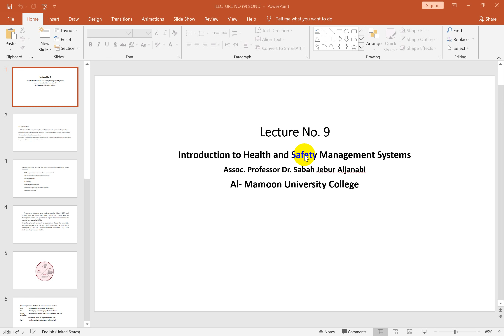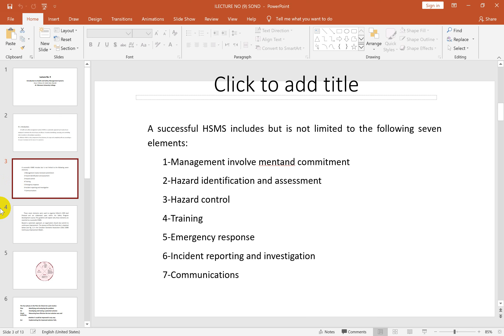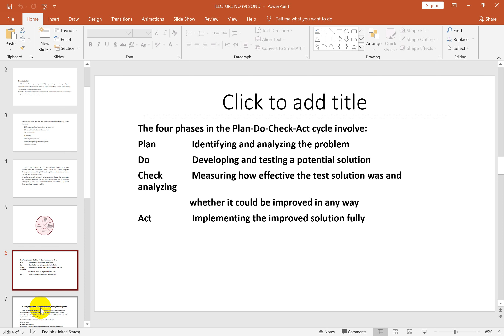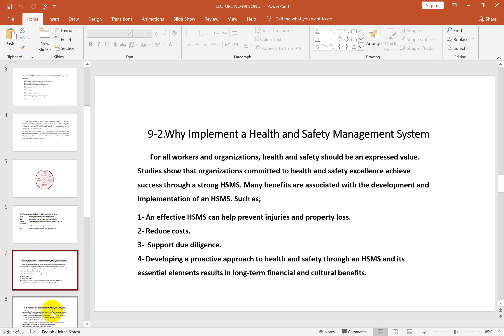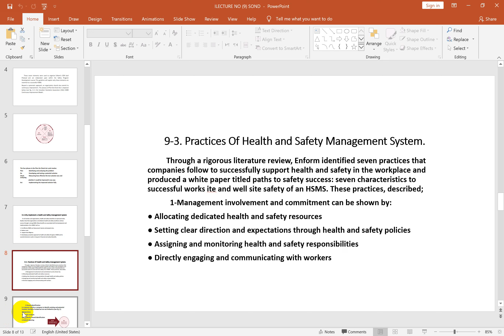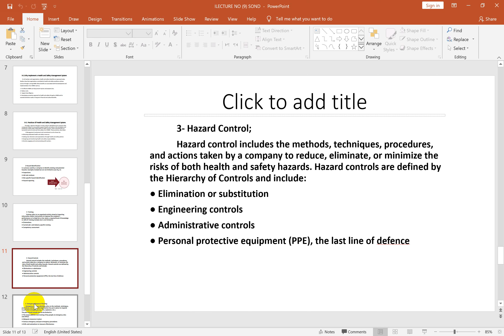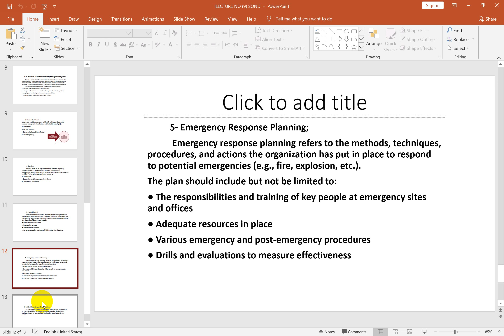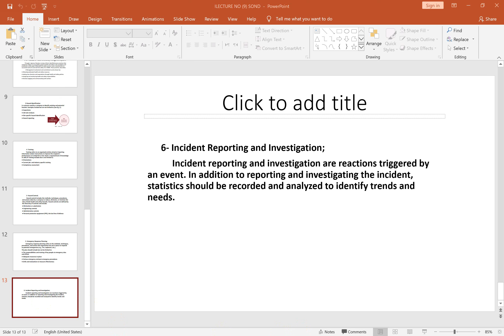Lecture No 9 Introduction to Health and Safety Management